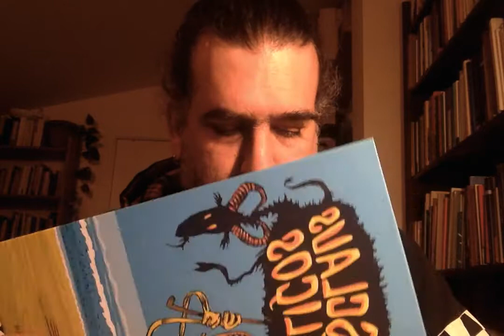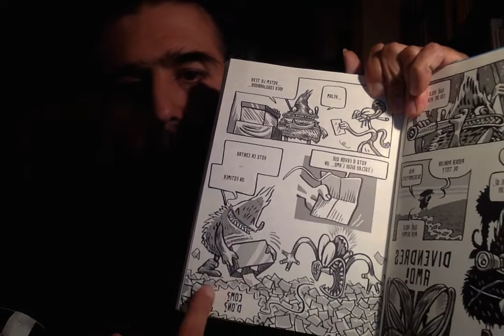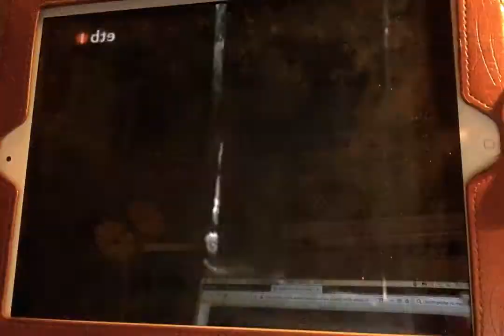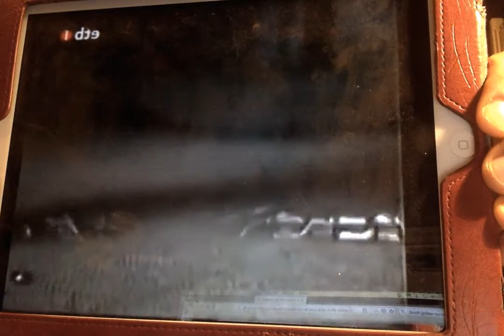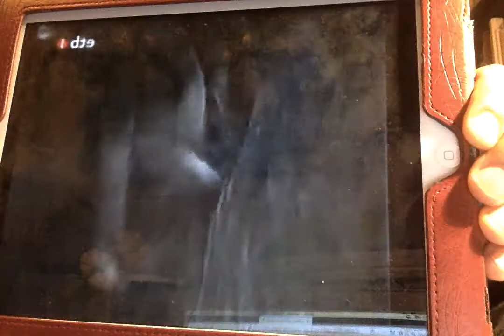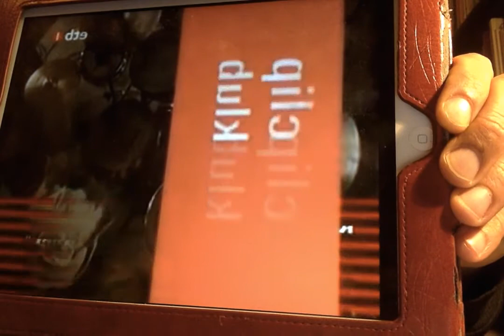ELS EUSCLAUS FELIÇOS, Jordi Panyella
Jordi Panyella, de Pol·len Edicions, una editorial cooperativa, ens parlarà del còmic “Els EUSclaus feliços” de l’il·lustrador basc AsisKo.